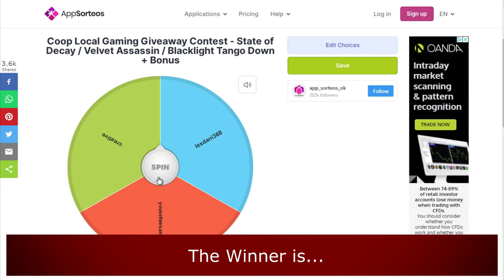Giveaway Contest - Winner is...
Coop Local Gaming Giveaway Contest - State of Decay / Velvet Assassin / Blacklight Tango Down + Bonus

The winner will be contacted shortly to receive their prizes.

1 Winner will Get These Prizes:
- 1x Key (Steam)
State of Decay YOSE

- 1x Key (Steam)
Blacklight Tango Down

- 1x Key (Steam)
Velvet Assassin

- Bonus Prize
6 LBC (1,12$)
Crypto Coins

Hardware:
POWER: 500W
BOARD: ASROCK - PLACA N68-GS4 FX, AMD, AM3+
CPU: AMD - FX-6300 Six-Core 3.5Ghz 95W AM3+
GRÁFICA: Nvidia GTX 1050TI 4GB DDR5
HDD: TOSHIBA 3.5 1TB SATA3 6Gb / S 7200RPM
RAM: 8GB 1600MHz CL11 DIMM